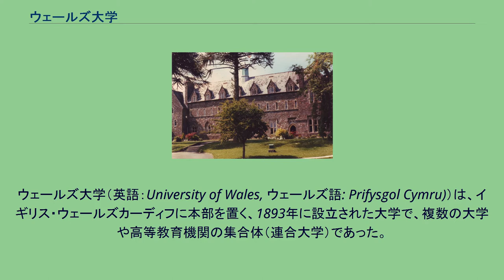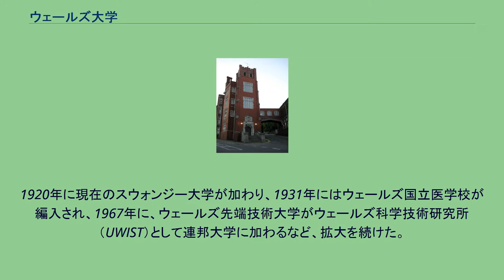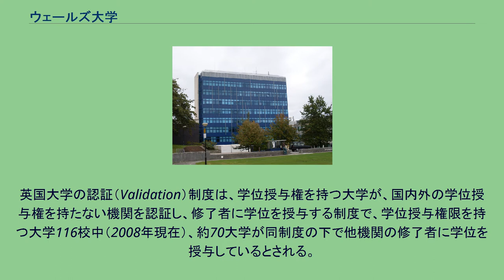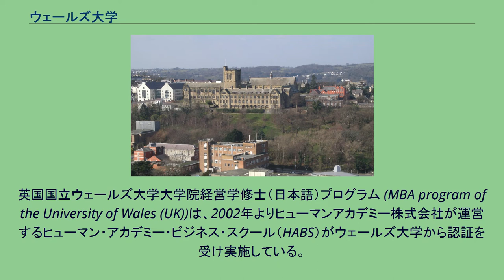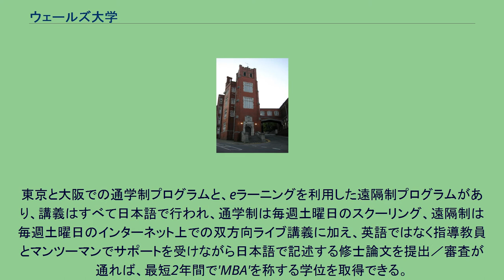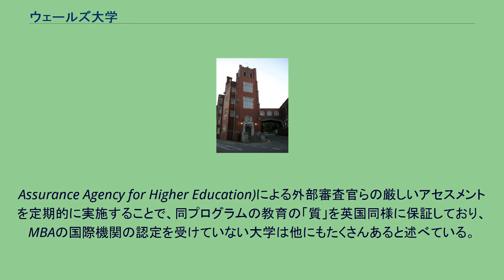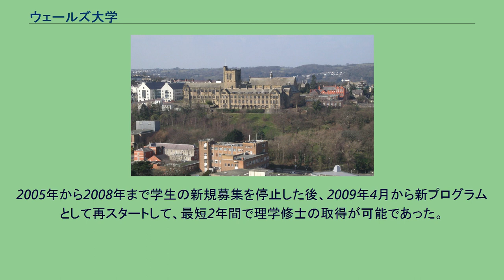ウェールズ大学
ウェールズ大学（英語：University of Wales, ウェールズ語: Prifysgol Cymru)）は、イギリス・ウェールズカーディフに本部を置く、1893年に設立された大学で、複数の大学や高等教育機関の集合体（連合大学）であった。
かってはウェールズで最古で最大の大学であり、イギリスで二番目に大きい大学であった。
2000年代に入り、ウェールズ地方では大学統合の議論が政策的にされることになり、ウェールズ政府は2002年2月に高等教育戦略をまとめた。
2004年8月1日にカーディフ大学はウェールズ大学から独立。
2007年にスワンジー大学、アベリストウィス校、バンガー校が独立した。
2009年4月にトリニティユニバーシティ大学とウェールズ大学ランピーター校（University of Wales, Lampeter）が統合し、ウェールズ・トリニティ・セントデービッド大学（英語：University of Wales Trinity Saint David）を設立することを発表。
2010年7月に設立。
2011年10月、非常勤講師と外部審査官による学生ビザの不正申請問題が発覚し、同月、ウェールズ大学をウェールズ・トリニティ・セントデービッド大学と合併する方針を決定。
2017年8月からウェールズ大学はウェールズ・トリニティ・セントデービッド大学との機能的統合が進められ、現在に至っている。
ウェールズ大学は、1893年に設立された連邦大学で、その母体は、ノース・ウェールズ大学（現、バンガー大学）、サウス・ウェールズ・アンド・モンマスシャー大学（現、カーディフ大学）、ユニバーシティ・カレッジ・ウェールズ（現、アベリストウィス大学）であった。
これら3大学は、いずれもユニバーシティ・カレッジで、ウェールズ大学設立以前は、ロンドン大学から学位が授与されていた。
1920年に現在のスウォンジー大学が加わり、1931年にはウェールズ国立医学校が編入され、1967年に、ウェールズ先端技術大学がウェールズ科学技術研究所（UWIST）として連邦大学に加わるなど、拡大を続けた。
2007年9月以降、ウェールズ大学の各構成校が独立し独自の学位授与機関となり、ウェールズ大学は連合組織に姿を変えた。
2017年8月、ウェールズ大学とトリニティ・セントデービッド大学の両方が、統合され、ウェールズ・トリニティ・セントデービッド大学となり現在に至っている。
2013年を最後に日本での学位授与プログラムは行われていなかったが、後述する「英国国立ウェールズ大学大学院経営学修士（日本語）プログラム」は2021年現在再開済みである。
2013年以前は、日本国内では2つのプログラムが認証され、いずれも株式会社によって運営されてきたが、ウェールズ大学から認証され、学位の授与を受ける機関は各々独立的に運営されている。
ウェールズ大学から授与された修士の学位（Master's Degree）は、英国王の勅許の下、イングランド、ウェールズおよび北アイルランドにおける高等教育学位（FHEQ）に関する規定、ウェールズにおける単位および学位に関する規定（CQFW）に準拠して授与される英国大学の学位である。
英国大学の認証（Validation）制度は、学位授与権を持つ大学が、国内外の学位授与権を持たない機関を認証し、修了者に学位を授与する制度で、学位授与権限を持つ大学116校中（2008年現在）、約70大学が同制度の下で他機関の修了者に学位を授与しているとされる。
（出典：The Council of Validating Universities）また、英国大学の認証制度については、文部科学省・高等教育局高等教育企画課高等教育政策室において2003年8月に開催された「国際的な大学の質保証に関する調査研究協力者会議（第1回）」と、添付資料「(別紙１) 英国及び豪州の大学の海外における高等教育の提供」および「(別紙２)英国の高等教育の国際的展開に係る質保証」に詳しい。
英国国立ウェールズ大学大学院経営学修士（日本語）プログラム (MBA program of the University of Wales (UK))は、2002年よりヒューマンアカデミー株式会社が運営するヒューマン・アカデミー・ビジネス・スクール（HABS）がウェールズ大学から認証を受け実施している。
トリニティ・セントデービッド大学への統合に伴い、201...